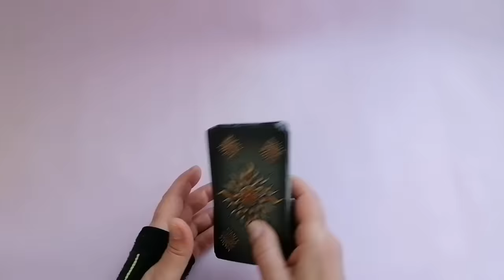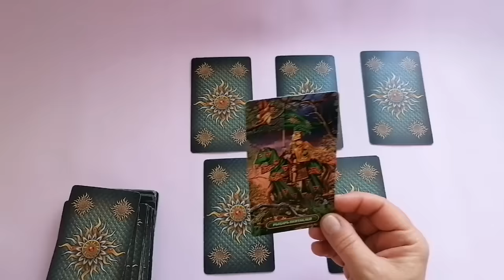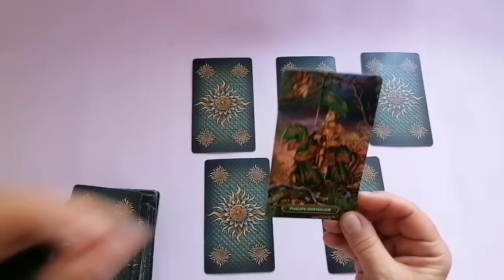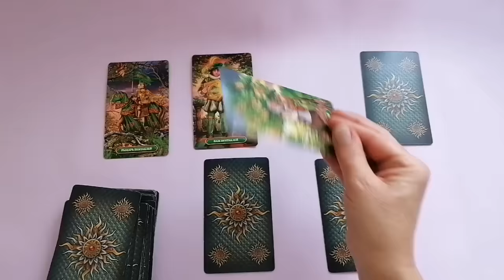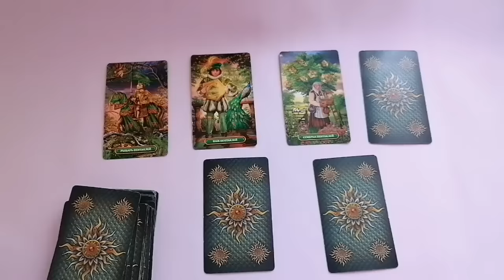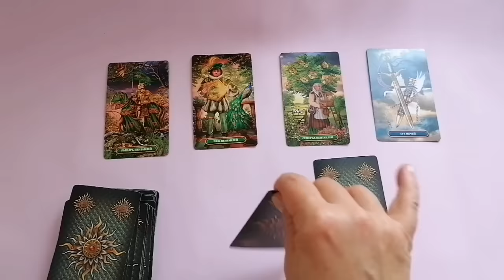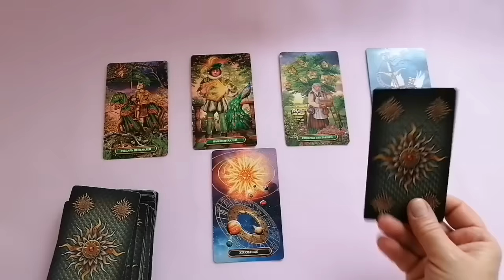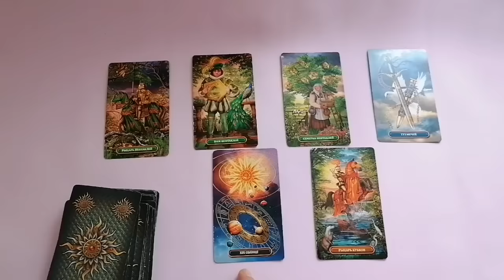КОЗЕРОГ ♑ЧТО ВАМ ПО СУДЬБЕ ДО КОНЦА ГОДА 2023 🌈НЕОЖИДАННОСТИ И СЮРПРИЗЫ 🍀ПРОГНОЗ ТАРО Ispirazione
Таро Прогноз Таро Расклад «ЧТО ВАМ ПО СУДЬБЕ ДО КОНЦА ГОДА? НЕОЖИДАННОСТИ И СЮРПРИЗЫ».

 И мы зададим такие вопросы:

- Что важно знать? Или что для вас будет приоритетным? Общий фон месяца или ваше настроение.
- Неожиданности
- Сюрпризы. Что вас порадует?
- Ваши действия?
- Каков результат?

Евгения.